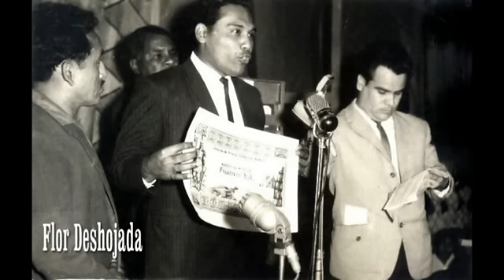EMILIO PELAEZ MONTERO Homenaje - FLOR DESHOJADA - Angel Carpio Salazar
A través de este medio, me honro en rendir un homenaje a quien en vida fue uno de los mejores Autores y Compositores de nuestra música peruana... Me refiero al inmejorable EMILIO PELAEZ MONTERO.

Tuve la suerte de saber y conocer referencias de este personaje, gracias al Maestro Rolando Vento Frias, sobre la calidad de buena persona que era  y sobre su majestuosidad en escribir hermosas letras de canciones y poemas.

También tuve la suerte de Interpretar y grabar dos temas de su autoría (Aurorita) y (Tu amigo seré) , y como no resaltar que los grandes artistas peruanos grabaron sus temas.

La vida me dio la oportunidad de conocer telefónicamente a su amada Aurorita, quien me llenó la vida al permitir que le cante el tema que lleva su nombre a su oido vía teléfono... (Gracias Aurorita).

En estos videos que he subido, se escuchará la voz de presentación que hace su adorada Aurorita mencionando al autor y en nombre del tema... Emilio Pelaez Montero toca en un solo de guitarra y canta sus propios temas... de esta grabación los interpretes peruanos escogieron los y temas a grabar..

Esta grabación me la regaló mi querido y extrañado hermano ROLANDITO VENTO. hace aproximadamnete 20 años.

DIOS BENDIGA A ESTOS TRES PERSONAJES HISTORICOS DE NUESTRA MÚSICA PERUANA. "EMILIO PELAEZ MONTERO, AURORITA Y ROLANDO VENTO FRIAS.

DISFRÚTENLO AMIGOS...

Atte.
Angel Carpio.

Tacna - Perú